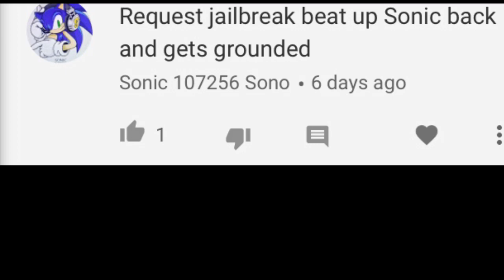Jailbreak Beats Up Sonic/ Grounded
Requested by Sono